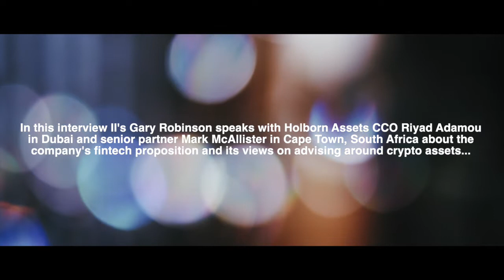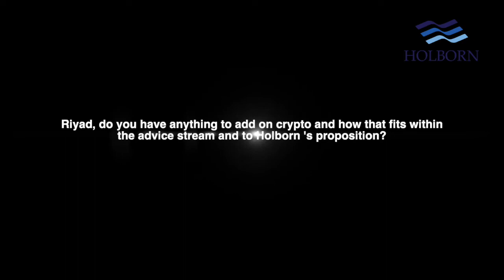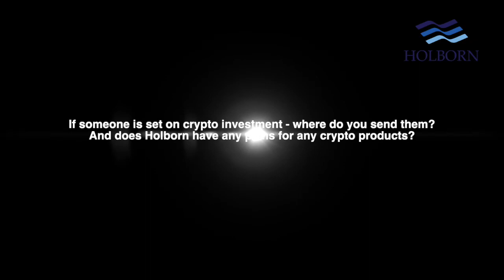II Crypto/Fintech Spotlight Q1, 2022 - Holborn Assets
In this interview II's Gary Robinson speaks with Holborn Assets CCO Riyad Adamou  in Dubai and senior partner Mark McAllister in Cape Town, South Africa about the company's fintech proposition and its views on advising around crypto assets...